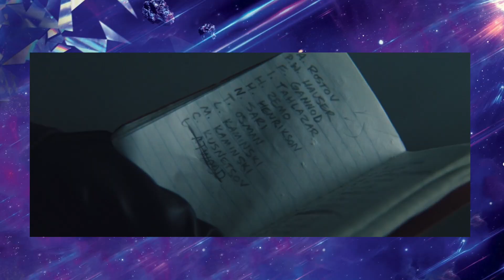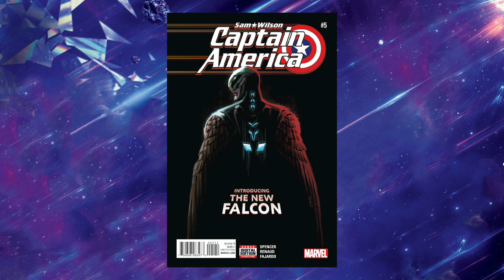THE FALCON and THE WINTER SOLDIER : le MCU en mode INTROSPECTION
C'est parti pour la série The Falcon and the Winter Soldier sur Disney+. Un premier épisode bien sympa qui permet de comprendre un peu mieux nos deux personnages.

Merci de votre soutien et si vous voulez me suivre sur Instagram voici le lien